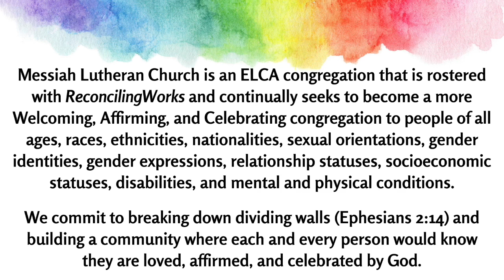You Tube announcements for 11 13 22